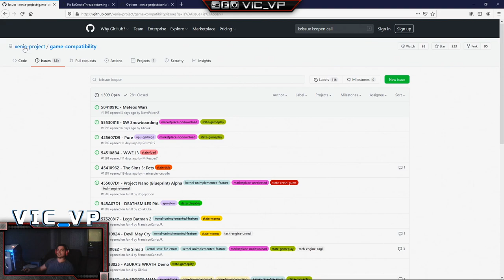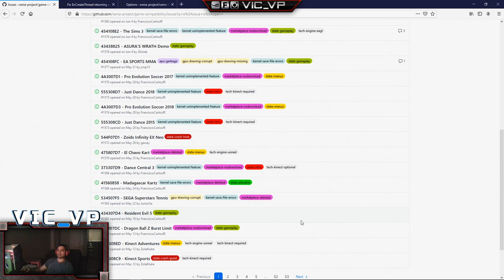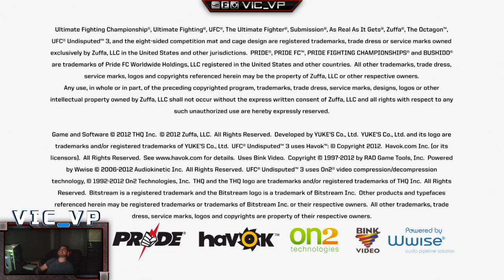Xbox 360 Emulation with Xenia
00:00 Intro
00:17 Overview/ Compatibility List
01:46 Unreal Tournament 3 - xb360
10:55 Call of Juarez 1 - xb360
21:03 Call of Juarez the cartel - xb360
24:55 - Grand Theft Auto 4 - xb360
28:40 UFC Undisputed 3 - not working xb360
31:29 Saints Row 1 and 2 -not playable xb360
33:13 Gears of War 2 - xb360
45:29 Gears of War 3- xb360
55:13 Red Dead Redemption - xb360
01:01:50 Blur - graphic issues xb 360
01:03:54 Borderlands Not working xb360

Fan Mail:
Vic_VP
34-38 38 Street